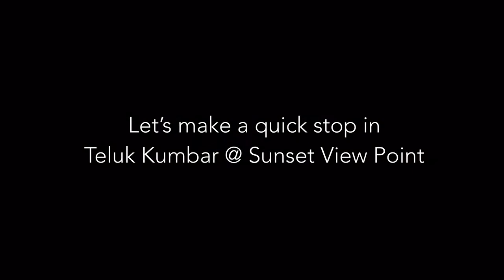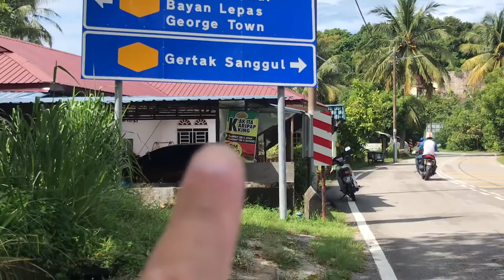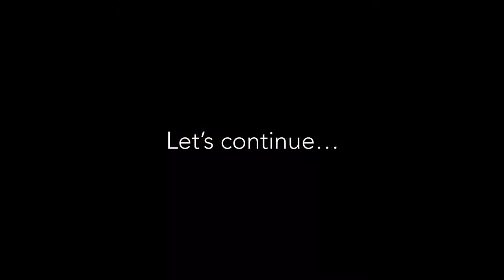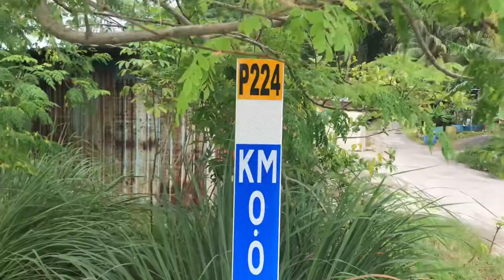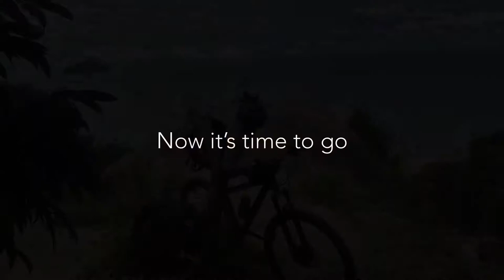Exploring Penang - Gertak Sanggul “Big Rock” | Cycling Vlog | OFW in Malaysia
This video is all about my solo ride going to Gertak Sanggul. This is located in the Southern West part of of Penang Island in Malaysia.

In this video I will travel and see the famous spot for hikers and bike enthusiast.

EQUIPMENT for Vlogging
iphone 7 plus
DJI Gimbal 3

BIKE
CrossMac MTB 27.5
Decathlon Rockrider Hydration Backpack
SmartMac Mobile Casing
RockBros Items - FaceMask/EBell